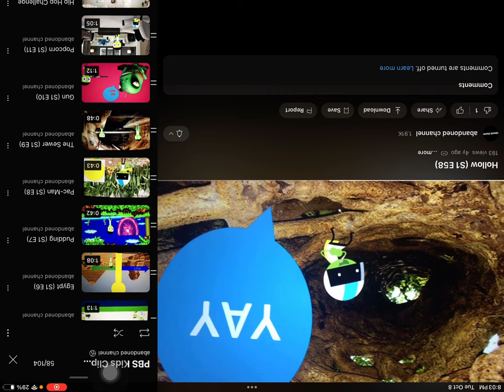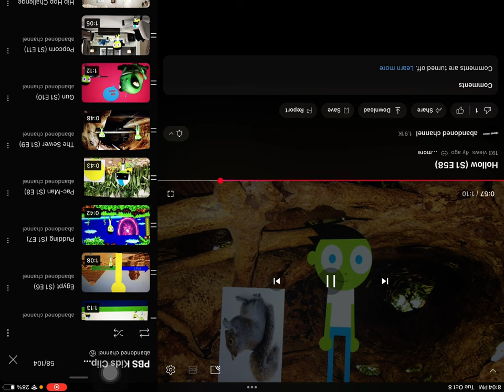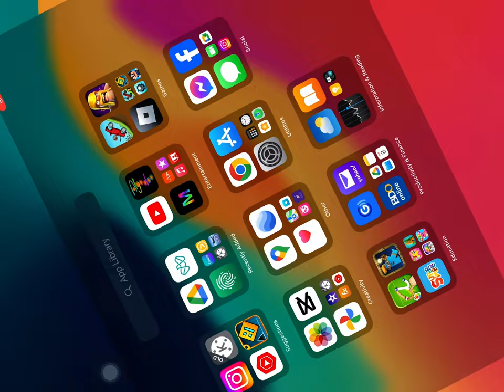Yay! No more tiffany eclairs milk for kinder cards let’s go to central park mall ruwais